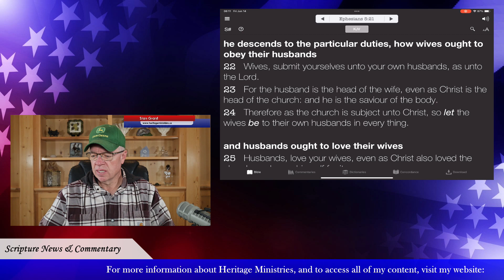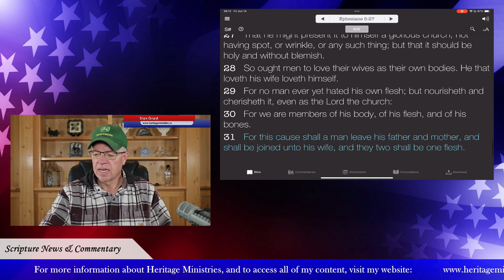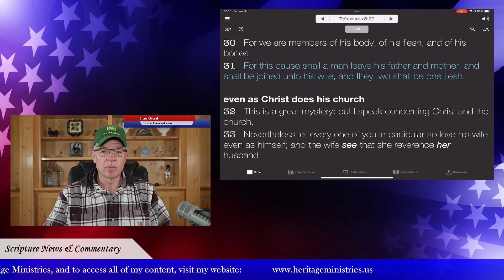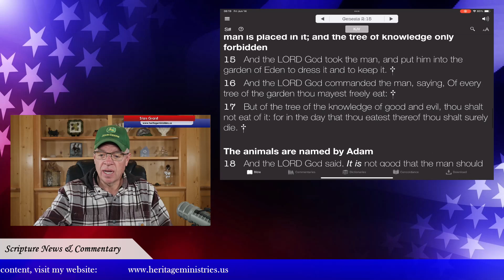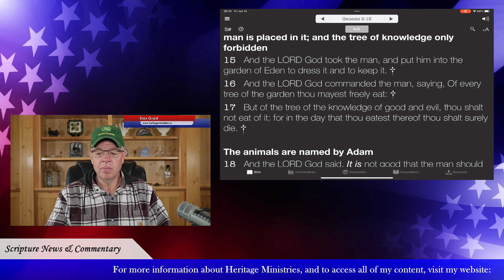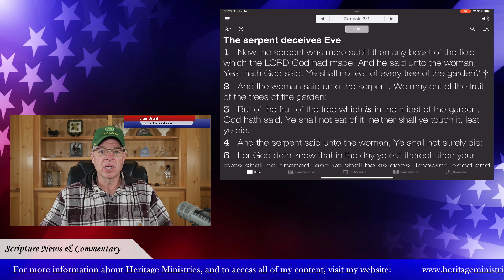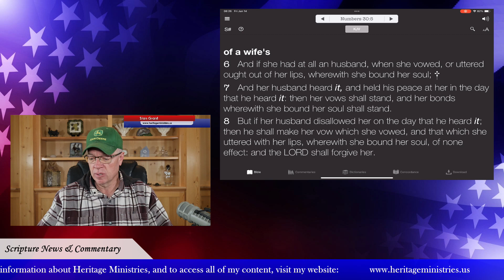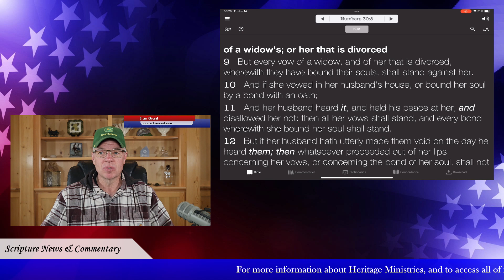06/14/24 - Biblical Family Order Reverses The Curse